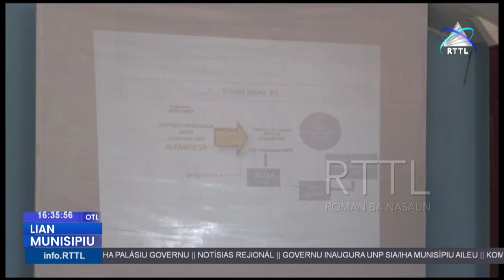MI-DGSM sosializa lei migrasaun no azilu iha munisipiu Baucau